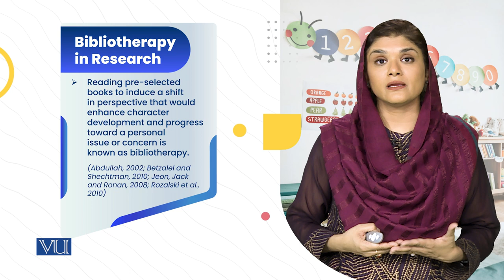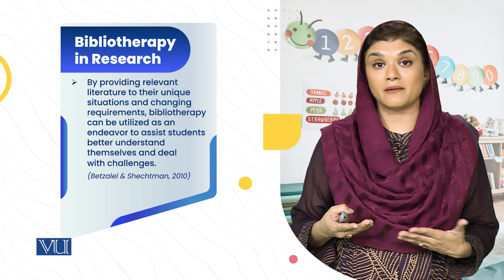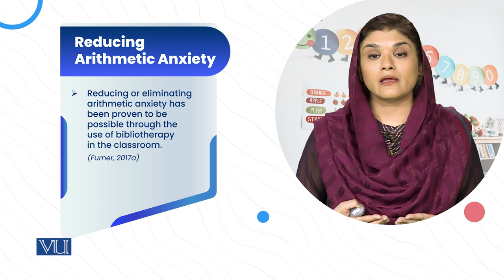Bibliotherapy & Teaching Mathematics | Children's Literature & Educational Games | ECE203_Topic169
Topic169: Using Children's Literature to Teach Mathematics,
Bibliotherapy & Teaching Mathematics,
By Dr. Shaista Syeda